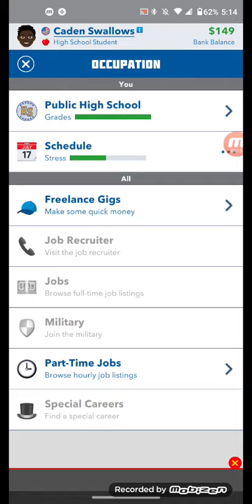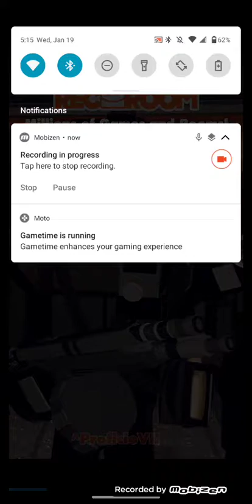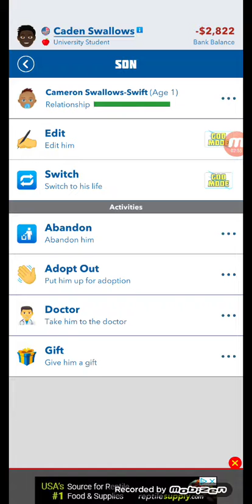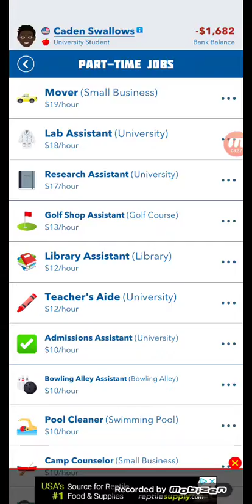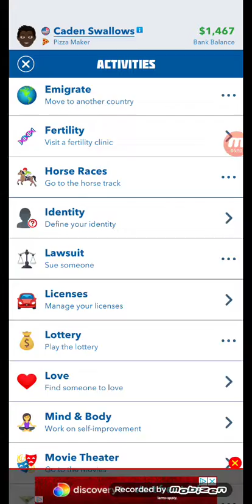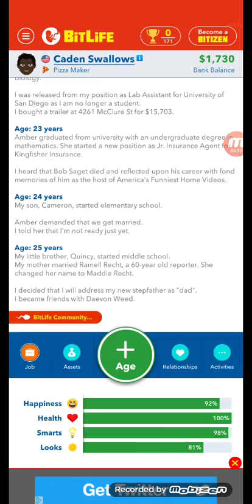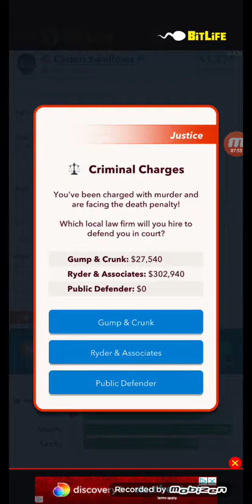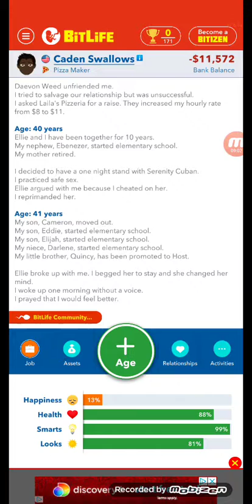bitlife part 2